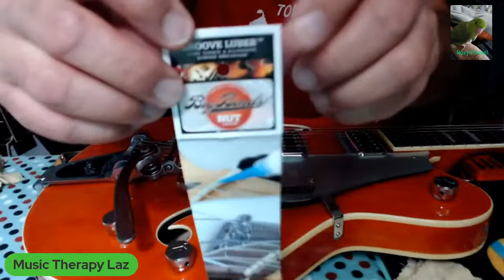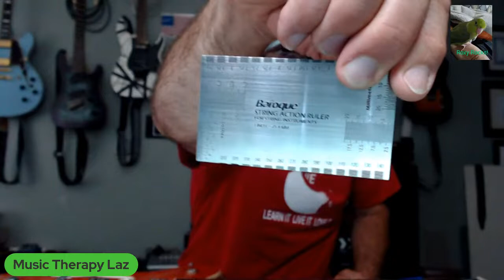GUITAR MODS SQUAD #13 - 10 Top Tips & Tools to maintain your guitar!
Music Therapy Laz 😎 & Roxy 🐦 (was here)...
Thanks for watching our videos and don't forget to help us grow...Subscribe... Like👍... Share↗️... hit the Notification Bell 🔔 (choose ALL notifications) and leave a Comment, ask Roxy a Question (like where did you go?), make a Demo request or GUITAR MODS SQUAD video request!

A Flying Pickle Productions ©

In this Episode #14 of GUITAR MODS SQUAD...
I demo what I use to maintain and keep my guitars clean and in Tip-Top Shape!
Over 10 products and tips on how to clean, and take care of your precious guitar's surfaces, etc.!

*Keep in mind, I mention early in the video that leaving guitars on a wall for months on end, like I do, may not be the best thing for your most prized and expensive guitars!!! So fair warning, this may not be the best thing for your situation... I have a climate controlled environment in the studio room and keep an eye on a humidity and temperature monitor mounted on the wall right below the guitars. It's actually best to keep your guitars in their guitar cases, in a dry, "room temperature" space, like as closet, etc... and "room temperature" meaning the typically optimal temperature and humidity for a Human to feel comfortable.

*Large shifts in temperature and humidity can cause all kinds of damage to your musical instruments and keeping them clean from dust, dirt and grime is also very important... especially if you have a very prized or vintage guitar!

I purchased all these products with my own money and have no affiliations with any of the manufacturers, but all of these products seem to work very well for me and others I've seen use them. I always recommend to read the instructions and follow whatever procedures they suggest when using their products!  Here's a list of the products I use with links to the manufacturers (if available).. you can use whatever retailer you like.

#1 - D'Addario XLR8 - String Lubridcant/Cleaner - Keep this handy in the studio room and in my gigbag to wipe off sweat, etc. from strings after playing.

#2 - Jim Dunlop - System 65 -  Everything you need to keep your guitar maintained
(Contains five cleaners/conditioners and lint free polishing cloth)

#4 - Music Nomad - The Nomad Tool Set - Original Nomad and Nomad Slim tools - Great product to keeping dust and grime off hard to reach surfaces of your guitar.

#5 - Lizard Spit - Axe Polish -  I keep this in my gig bag and use when I wipe down my guitar after playing.

#6 - Micro-Mesh - Rough Fret Smooth and Shine kit - Includes the fret-board guards and fret-end dressing tool which is very handy to round the edges of your frets to a perfectly smooth ball-bearing like finish!

#7 - Ernie Ball Power -  Motorized pegwinder for faster string changes (there's also a "Pro" version but this one works fine for me... and of course the standard non-motorized kind too)

#8 - ESP MS-10- Multi Spanner- 10 in 1 Guitar Tool - Multiple uses... a must have in your gig bag and cleaning/maintenance kit.

# 9 - Big Ben's Nut Sauce - admittedly, this is some Nerdy maintenance stuff... I've heard people say a little dab of Vaseline with the tip of a toothpick will do the same thing, but I guess I'm a nerd!

#10 -  Some sort of Guitar Maintenance Tool Kit - I've put mine together over time from various sources, but you can buy an all-in-one kit... like the D'Addario Guitar Maintenance Kit or the more intensive - Music Nomad Keep It Simple Setup Starter Kit Bundle.
Here's a resource to get some help finding or putting together your own kit...

Bonus tips and tools...
- Lint free rags and bath mats from the your local dollar store.
- Small Tool Kit box like the one I use to store and carry your kit to gigs, etc.
- Flashlight to help you see things in dark places.

I hope you found this information valuable. Let me know what products you use, if you use something different, or have something to say about the products and techniques I've used in this video.

Thanks again for watching and remember...
The Secret to Tone is in the Mind
But the Feel comes from the Heart
Put them together and...
Make some music, man!
Rock On!  😎🎸🎹🤘🐦🥒